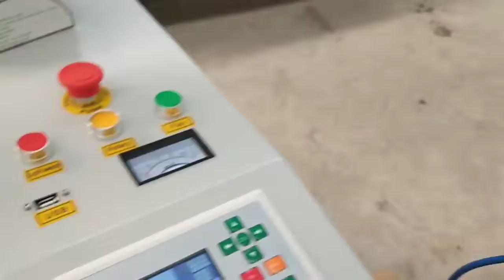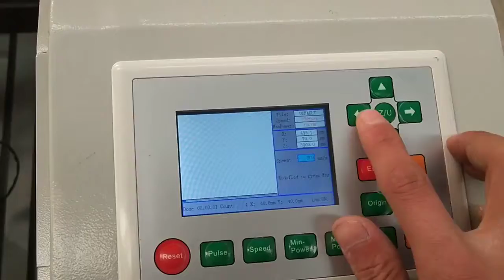Tiptop --- how to use roatry on laser machine